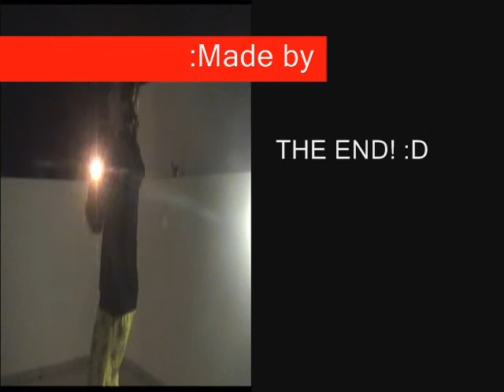English Project Shay Agnon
English Project for Hanuka